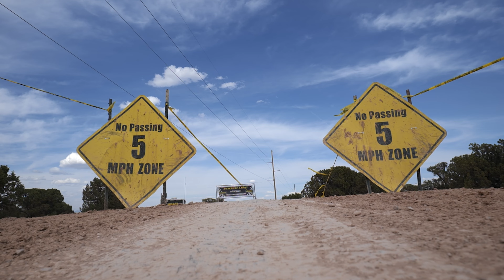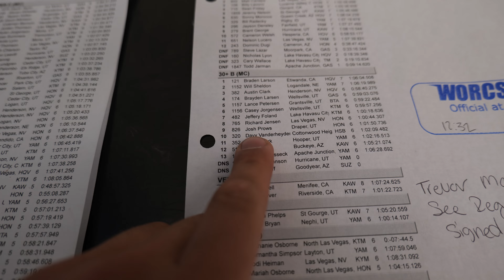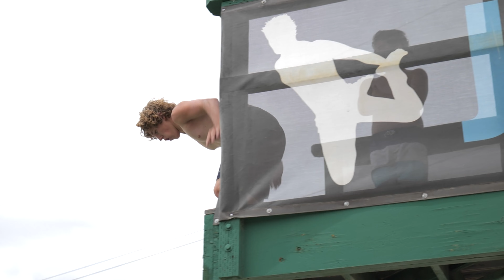ROUGH Desert Racing and Pool Party! | 2022 Cedar City Worcs RD6 30B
Here's the Cedar City Worcs Vlog! It was a rough, dry, windy weekend, but still a good time! Looking forward to the summer break, and Cache Valley in September!

0:00 Pre Race Party
6:20 Race Start
12:45 Lap 2
15:08 Lap 3
18:22 Lap 4
20:10 Lap 5
22:35 Final Lap
25:20 Results
26:10 Pool Party